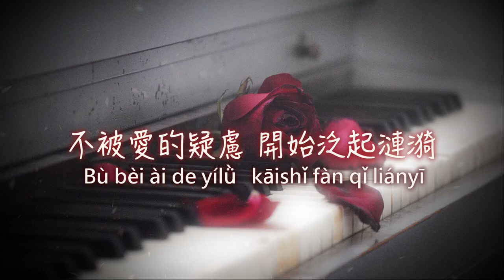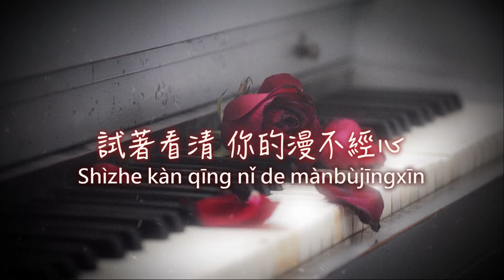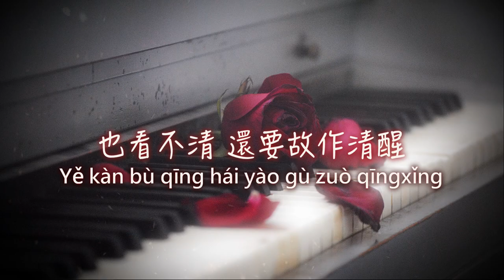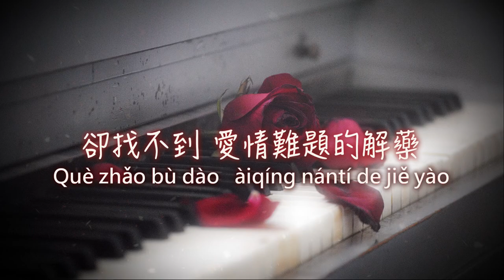【拼音歌詞 Pinyin Lyrics】劉力揚(Liúlìyáng) - 談感情(Tán gǎnqíng) 動態歌詞 Lyrics Video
努力.盡量.每日更新，也歡迎您留言分享故事.抒發心情 ★

劉力揚《談感情》

作詞：劉力揚
作曲：楊子樸
和聲：劉力揚
編曲：JerryC

歌詞：

淩晨的睡意 被不安敲醒
安靜的城市 冷得很徹底
我想起你的話 你常說的字句
不被愛的疑慮 開始泛起漣漪
幾杯紅酒也無法微醺 是否應該反省
試著看清 你的漫不經心

人說談感情 先認真的就不會贏
我們愛上的那個 總是會比較愛自己
為愛哭 為愛笑
卻找不到愛情難題的解藥
最後只能留下省略號

故事再繼續 寂寞常攪局
沒有結果的愛 遐想有些掃興
誰的愛沒有遺憾 沒有孤單作伴
怎樣才能交換 誰能給我答案
舉杯讓憂傷被按暫停 是誰發來簡訊
也看不清 還要故作清醒

為愛哭 為愛笑
卻逃不了愛情困擾的魔爪

累不累 什麼輸或贏
只要真心愛就好
別因為被傷 就將愛你的刺傷
錯的那麼囂張